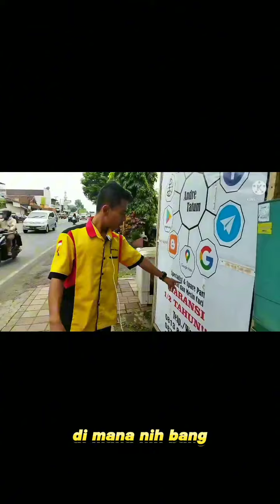LAKUKAN CARA INI...❗❗KULKAS BANYAK BATU ES